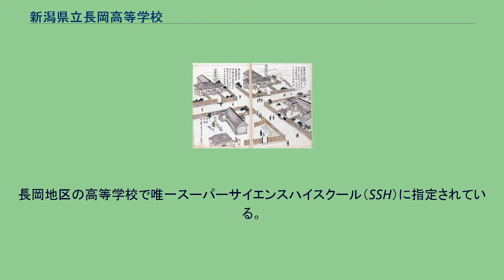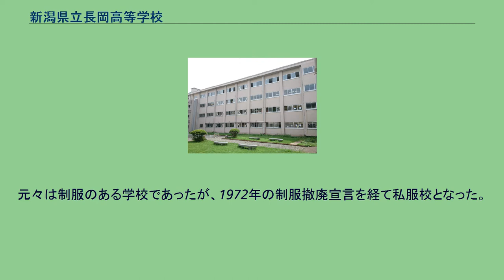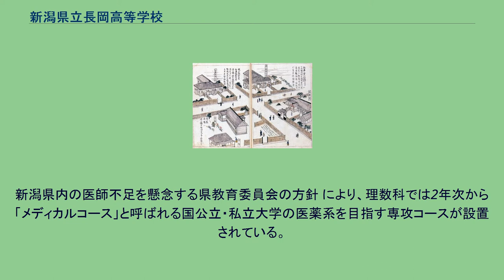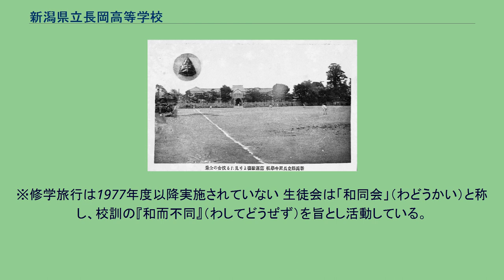新潟県立長岡高等学校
新潟県立長岡高等学校（にいがたけんりつ ながおかこうとうがっこう）は、新潟県長岡市にある高等学校である。
略称は長高（ちょうこう）。
長岡地区の高等学校で唯一スーパーサイエンスハイスクール（SSH）に指定されている。
校舎の正門は国の登録有形文化財（建造物）に登録されている。
校章 学校表示 1872年創立の長岡洋學校を起源とする。
幾多の改称と変遷を経て、1948年に現在の名称となった。
上級学校への進学に対応した授業カリキュラムが編成されており、1時間あたりの授業時間は55分、月曜日と木曜日に至っては7時間授業の実施となっている。
（※木曜日は理数科のみ実施） 中越地域のターミナル駅である長岡駅から程近く、学区制が撤廃された現在は中越地方全域から公共交通機関を利用して通学する生徒が多い。
元々は制服のある学校であったが、1972年の制服撤廃宣言を経て私服校となった。
文武両道を志しており、4年制大学への進学率は国公立大学を中心に通年で高い。
1990年代に理数科が設置されてからしばらくの間は最も学校規模の大きかった時期で、1学年普通科10学級と理数科1学級の計11学級を擁しており、教室の不足を補うために生徒玄関近くにプレハブ2階建ての教室が設置されていた。
（2006年撤去） 1876年12月1日の長岡学校の開校式に臨んだ新潟県令・永山盛輝による和歌「『長岡中学校の開校を祝て』長岡の文の林に生立る わか木は国のはしらとぞなれ」が、第二校歌の歌詞となっている。
この校歌は起源が同じ阪之上小学校の校歌「文の林に生い立てる 若木は国のはしらぞと」と類似している。
2007年度にコース制導入に伴い理数科を2学級設置とし、2011年度より普通科は6学級設置となった。
普通科は2年次より文系・理系に分かれる。
新潟県内の医師不足を懸念する県教育委員会の方針 により、理数科では2年次から「メディカルコース」と呼ばれる国公立・私立大学の医薬系を目指す専攻コースが設置されている。
（同様の動きは県立新潟高校・高田高校・三条高校でもみられる） 理数科のメディカルコースでは長岡市医師会の全面的協力のもと、1年次に5回・2年次に3回、医師と看護師による「医療講演会」を実施しており、1年次の6月～8月には病院見学会も実施している。
同科のサイエンスコースでは長岡市内に本部を置く国立長岡技術科学大学と技能連携をし、発展した授業が展開されている。
※修学旅行は1977年度以降実施されていない 生徒会は「和同会」（わどうかい）と称し、校訓の『和而不同』（わしてどうぜず）を旨とし活動している。
運動部 文化部 同好会 ※旧制中学校時代の卒業生も含む